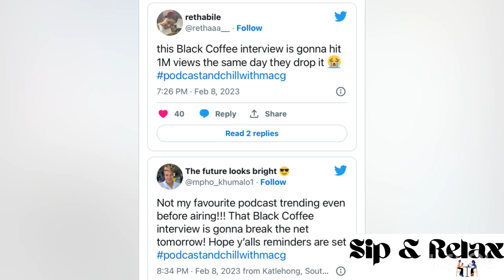Black Coffee spilling all the beans at Macg’s podcast | People feel sorry for Enhle Mbali